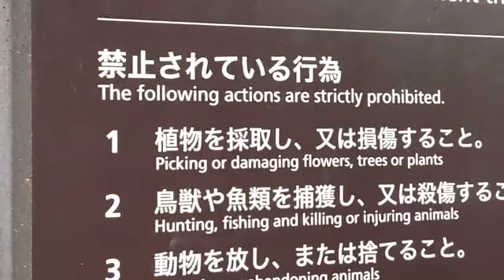EXPLORING AND ROAMING AROUND IMPERIAL PALACE EAST GARDEN | MARUNOUCHI TOKYO STATION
The Imperial Palace East Gardens are a part of the inner palace area and are open to the public.